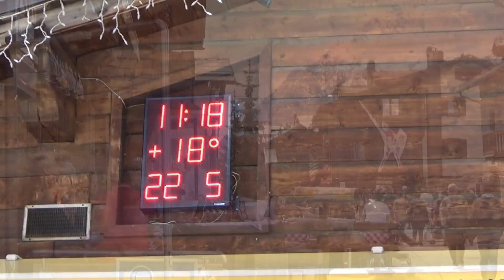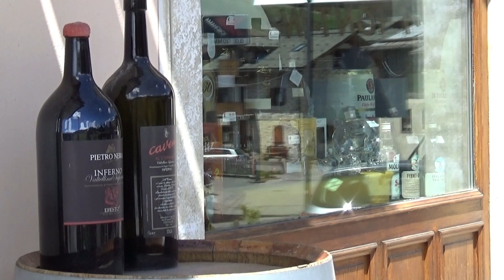Livigno Lombardia Italia Ливиньо Ломбардия Италия горнолыжный курорт и... развеиваю очередной миф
Livigno Lombardia Italia Ливиньо Ломбардия Италия - известный горнолыжный курорт и (рай для шопоголика?).